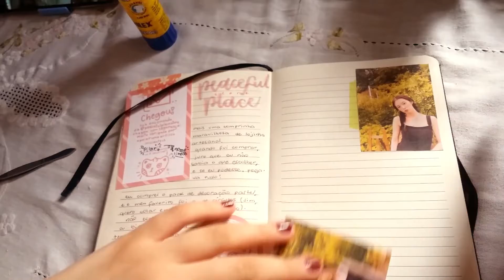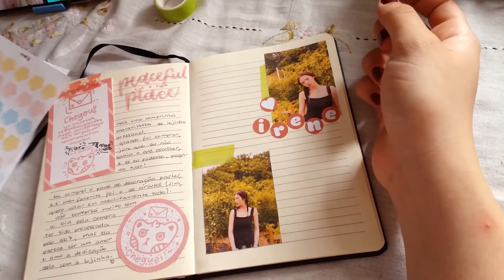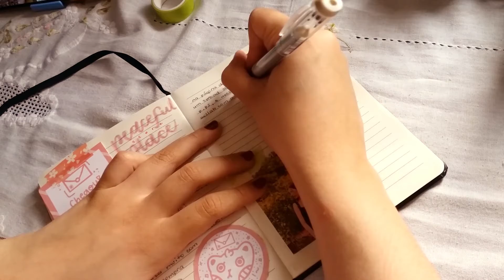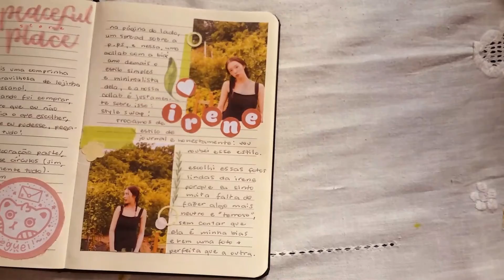journal with me #5 ♡ irene & minimalist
☁️ mais uma collab maravilhosa, dessa vez foi com a Bia! Vão conferir também a parte dela

☁️ film & edit:
- Samsung Galaxy M10
- Adobe Premiere